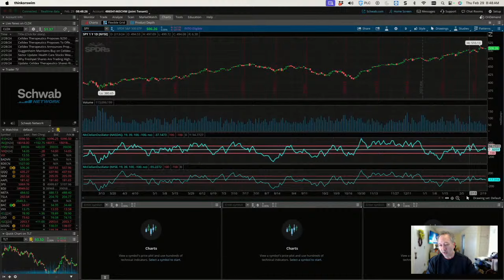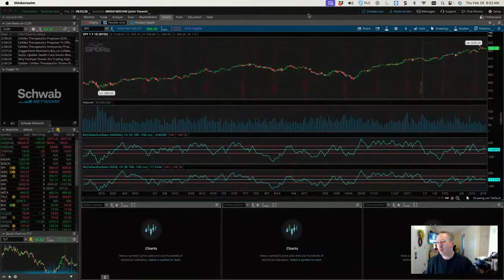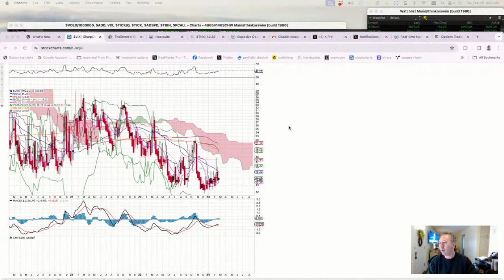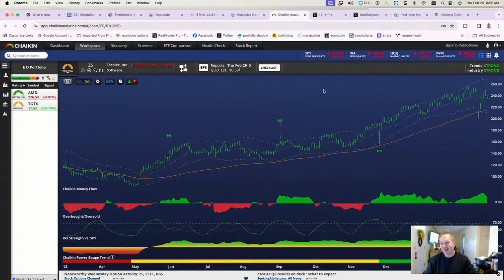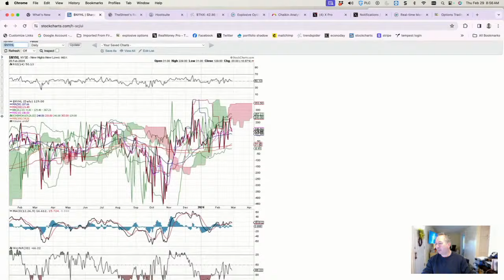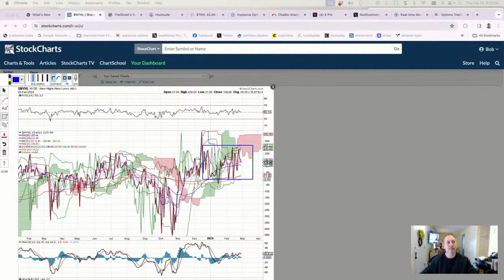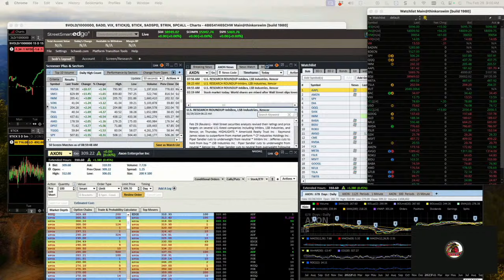Daily Bites: Bob Lang's market analysis for February 29, 2024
In today's Daily Bite, Bob Lang covers the Leap Day, Futures, Oscillators, SPX, VIX, MSFT, DELL, VEEV, ZS, and NYHL.

Don't miss a single video from Bob! Sign up to get the videos delivered straight to your inbox every Monday and Thursday